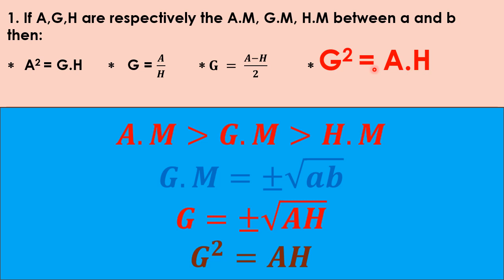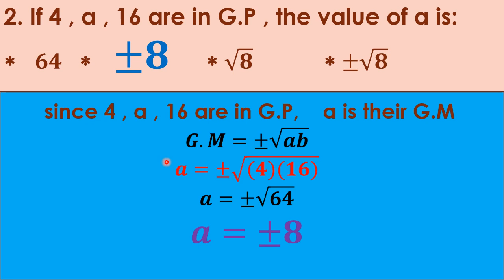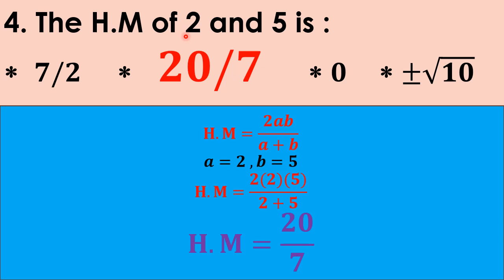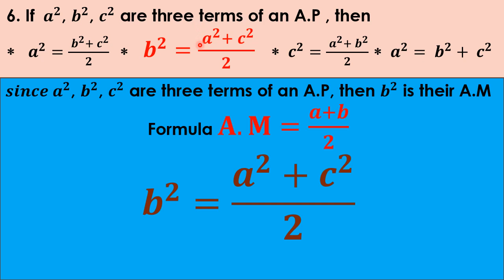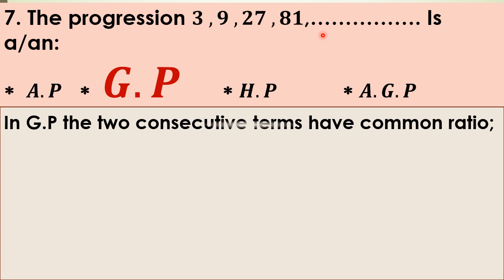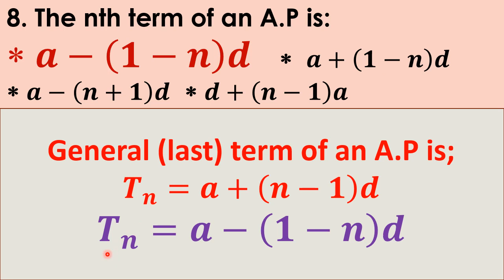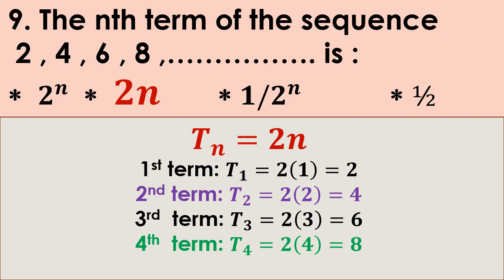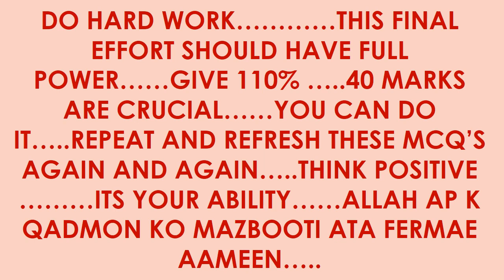XI/11/FIRST YEAR MATHS CHAPTER #6 SEQUENCE AND SERIES# MCQS PAST PAPERS#KARACHI#SCIENCE#MCQS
MATHS INFO#
XI MATHS M.C.Q’S FROM PAST PAPERS
CHAPTER#6
SEQUENCE & SERIES
KARACHI BOARD
CHAPTER#6
SEQUENCE & SERIES
KARACHI BOARD